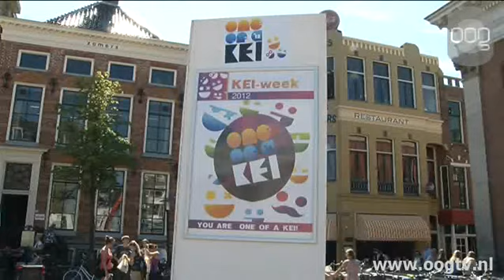KEI-week begonnen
De KEI-week is maadag van start gegaan. De introductieweek van de universiteit en hogescholen in de stad begon met een vrijmarkt waar allerlei verenigingen, sportclubs en politieke partijen de nieuwe studenten informatie gaven.  Maandag is er een podium o